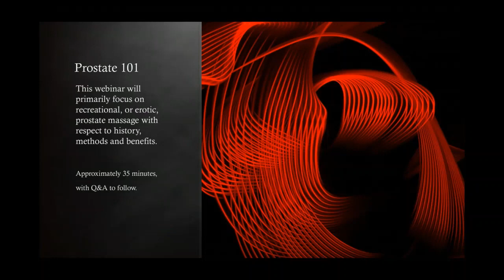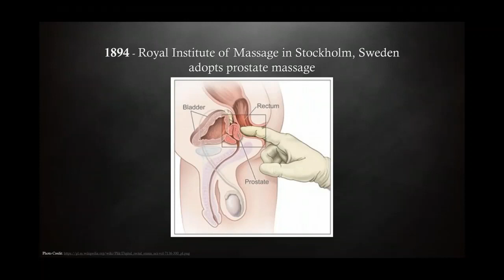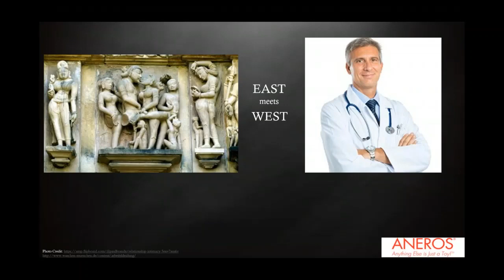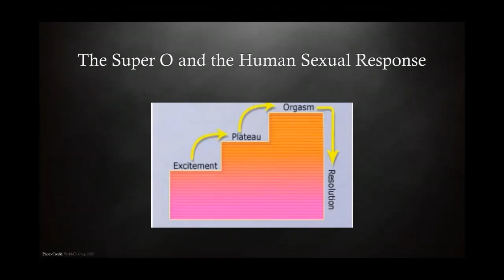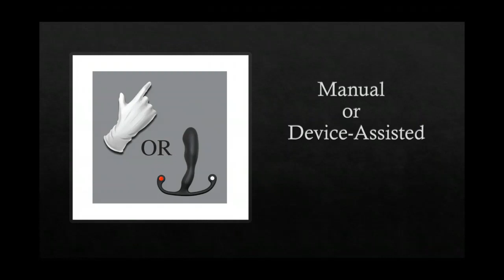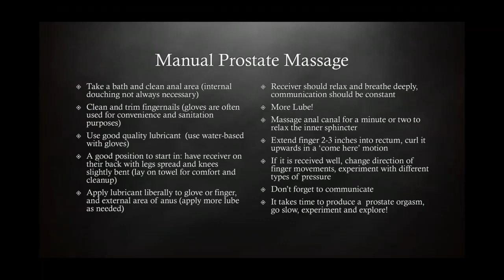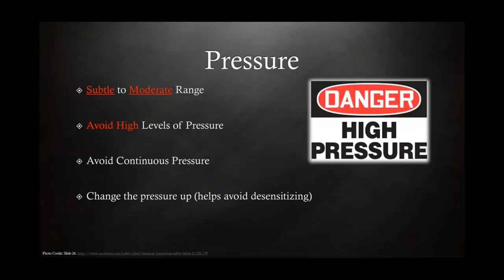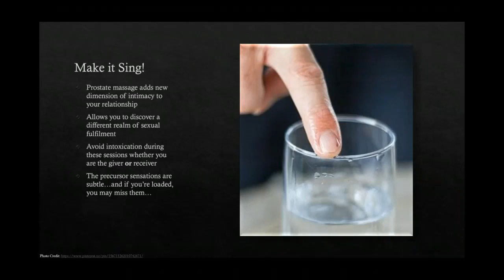Prostate Massage 101 - The Ins and Outs of Prostate Play